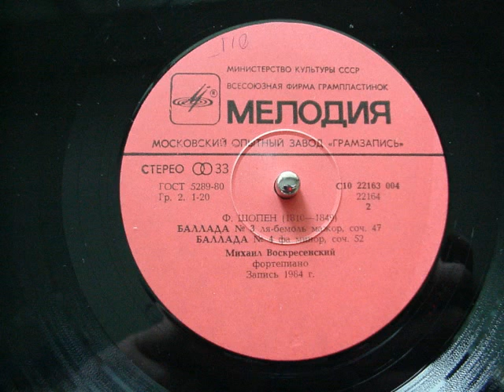Mikhail Voskresensky plays Chopin Ballade No. 4 in F minor, Op.52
Chopin Ballade No. 4 in F minor, Op. 52 played by Mikhail Voskresensky

Taken from the LP album Chopin - 4 Ballades
LP Melodiya C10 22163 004. Album is released in 1985

Taken from vinyl and edited by Wimmo

You might like to check out the official Mikhail Voskresensky